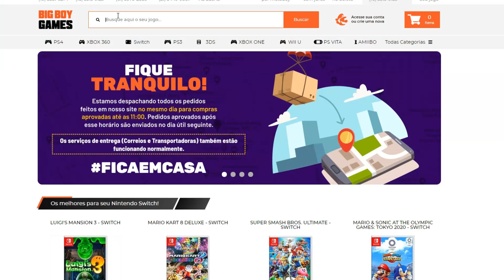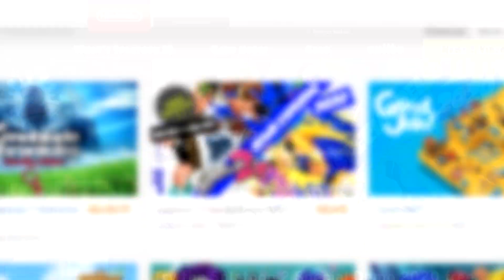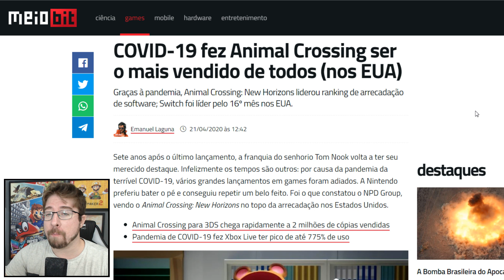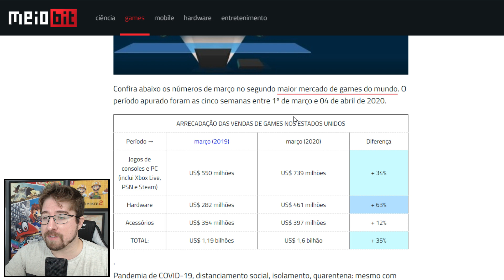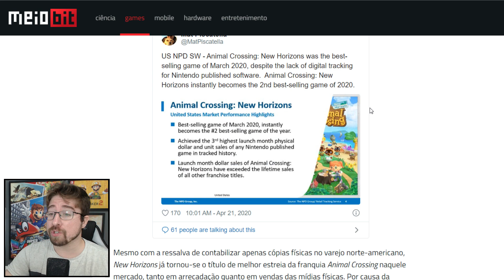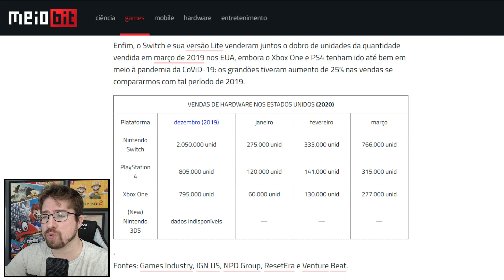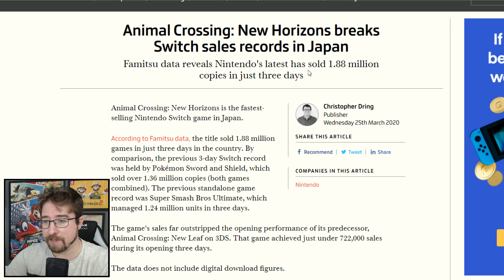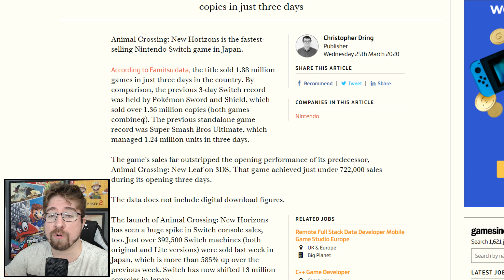Splatoon 2 DE GRAÇA + vendas ABSURDAS de Switch e Animal Crossing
Utilize o cupom DIGPLAY e ganhe 5% em todo site da BIGBOYGAMES!

Quer comprar Nintendo Switch tradicional e LITE, além de controles e acessórios super da hora da 8BITDO?
Utilize o cupom DIGPLAY no site da COGUMELOSHOP!

Case de alumínio do Mario
MICROSD 128GB Sandisk Ultra
MICROSD 200GB Sandisk Ultra
Par de Joycon cor verde
4 Grips temático Mario
4 Grips temático Zelda
Carregador de Joycon Hyperx
ProController PowerA Pokémon

Case Switch Lite Links Awakening
4 Grips temático Mario
4 Grips temático Zelda

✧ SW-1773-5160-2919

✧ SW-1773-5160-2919